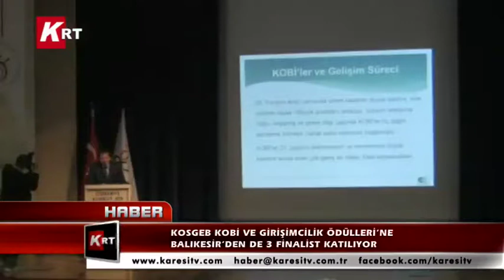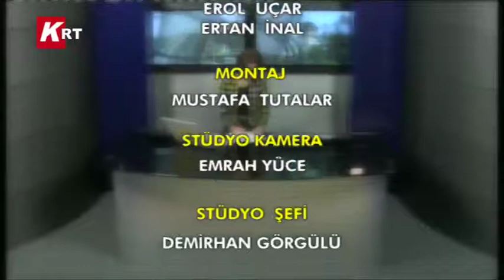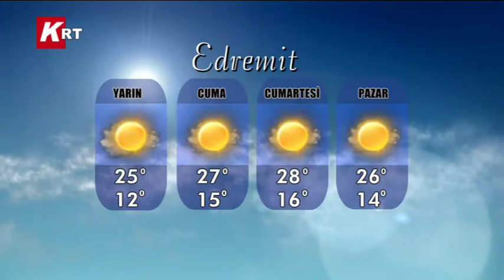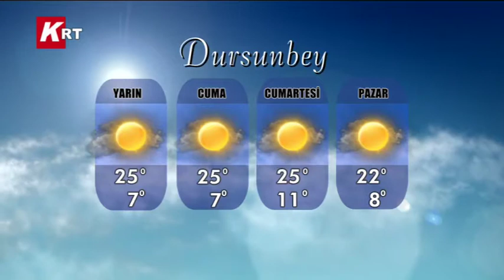09-10-2013 KRT HABER